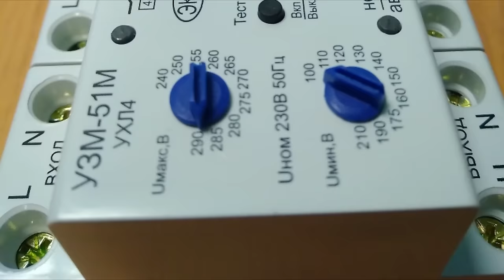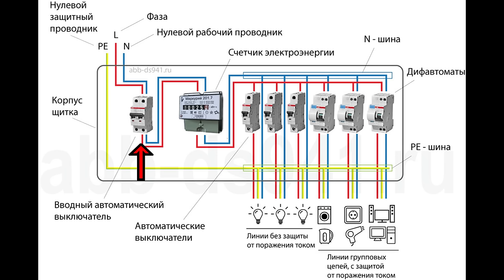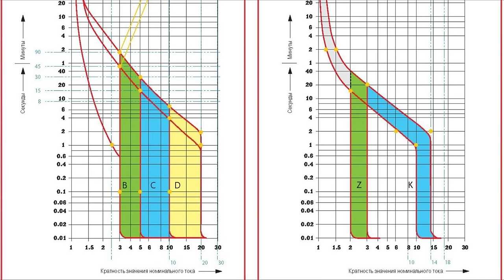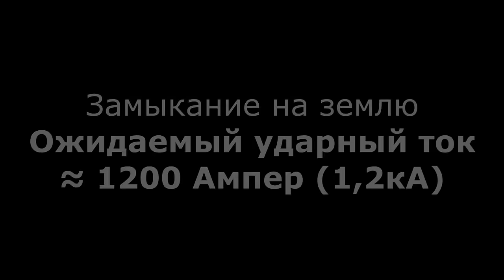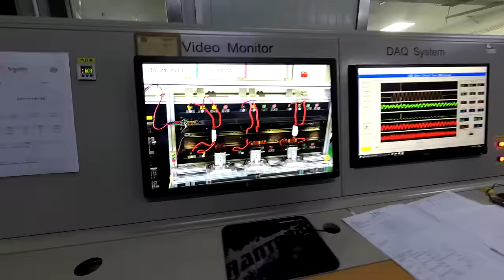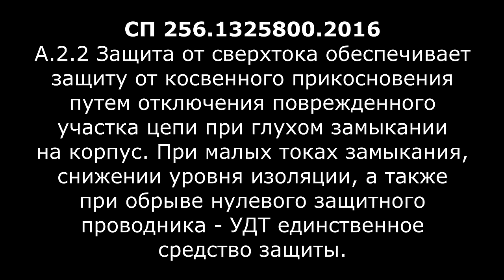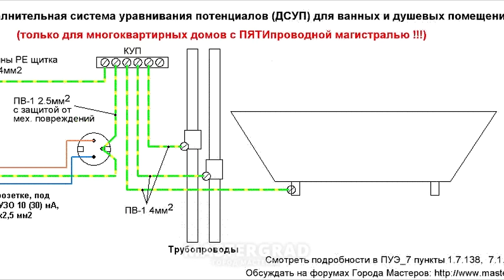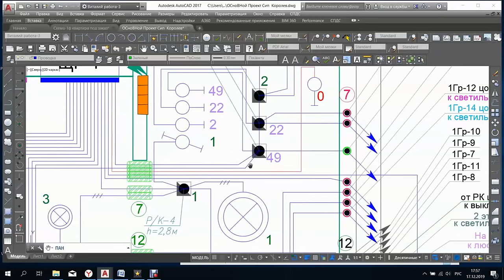5 ошибок при сборке электрических щитов. 25 А, байпас, селективность, УЗО, щит на заказ. (Проф.)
Электромонтажные работы в Москве и Московской области.

В этом видео мы узнаем, чем опасен автомат на 25А, что общего между байпасом и актом самосожжения, попробуем вызвать селективность при помощи магических ритуалов и узнаем, почему щит на заказ это не лучшая идея.

Сегодня у нас на очереди, анонсированные в прошлом видео, ошибки именно профессиональных электриков. Или, по крайней мере, называющих себя профессиональными.

Ошибок по этой теме так много, что, одного ролика из пяти пунктов недостаточно, и, скорее всего, будет вторая часть, в которой мы разберем ошибки, так сказать, для чайников.

Спасибо за поддержку, лучшей группе ВК для электриков!
Группа "Электрик" - ответы на все ваши вопросы!